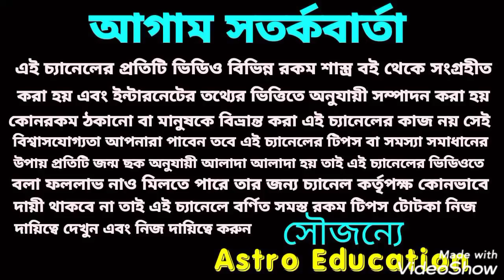এই 6 রাশি বিশ্ব রেকর্ড করবে! ভুতে দিবে টাকা!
এই 6 রাশি বিশ্ব রেকর্ড করতে চলেছে